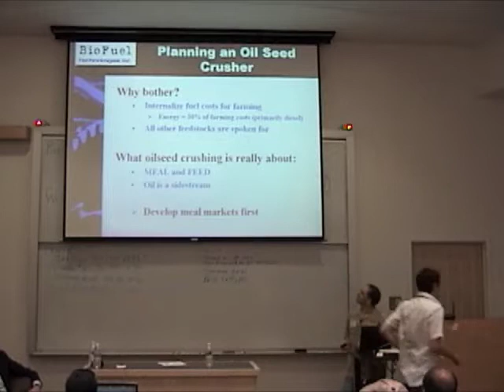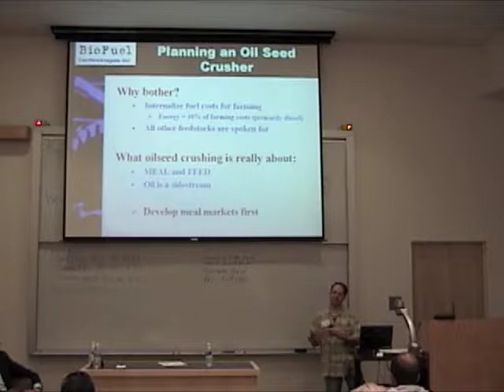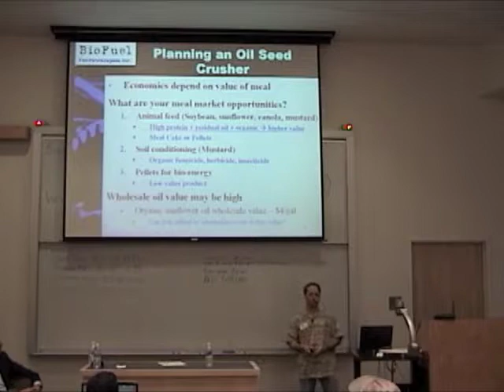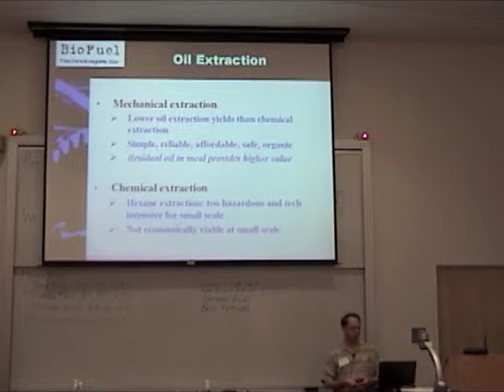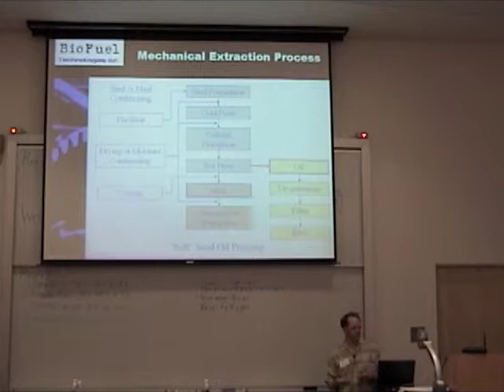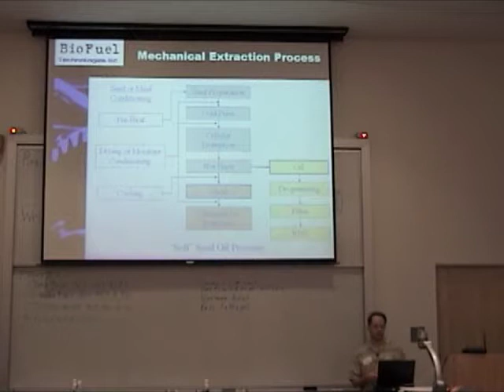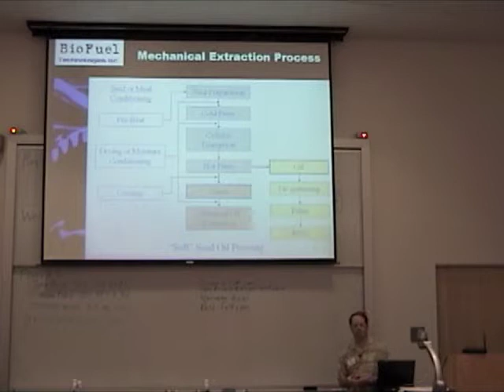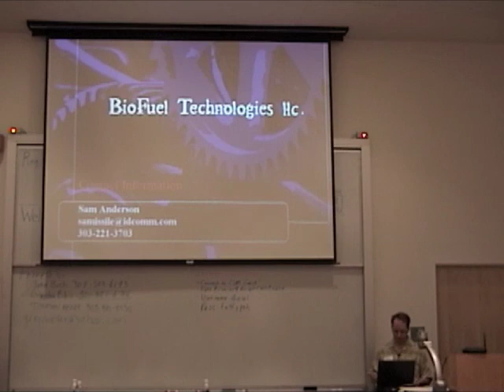Biodiesel Feedstock Processing Overview - Sam Anderson - CBC 2007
Sam Anderson speaks on Biodiesel Feedstock Processing Technologies. Sam is from Biofuel Technologies.